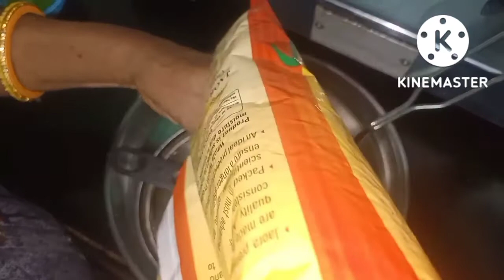मसालेदार खस्ता काजू मठरी बनाएं किसी भी त्यौहार पर। काजू नमक पारे। Chatpati Kaju Mathari Recipe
Hi

About this video-  Dosto aaj hum banayenge Masaledar Kaju Mathari Recipe.

Ingredients:
All-Purpose Flour (Maida) – 200gm/ 2 cups
Ghee/Oil – 75gms/⅓ cup
Water – 150ml/ ⅔cup

For Masala -
Black salt – 1tbsp
Chilli power – ¾ tbsp
Amchur (dry mango powder) – 2tbsp

Dosto aap video ko dekhiyega or achhi lage to ise like kijiyega share kijiyega. agar aapka recipe ko lekar koi sawal hai to aap comment kariyega . mei aapke comment ka reply dene ki puri koshish karungi.

Hemlata panchal makes vegetarian Indian recipes that are easy to cook and delicious to eat. Watch our videos to discover interesting and delicious recipes.
See tasty food for u🥗🥗🍲🍨🍴🍽🥄🍜